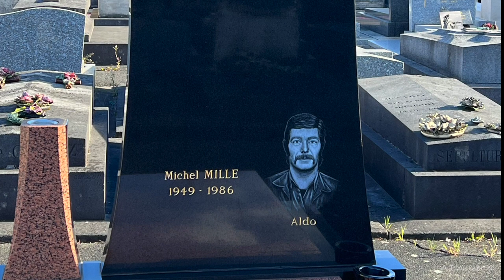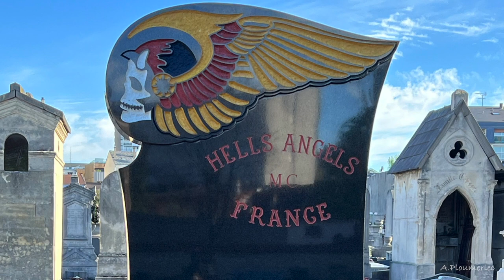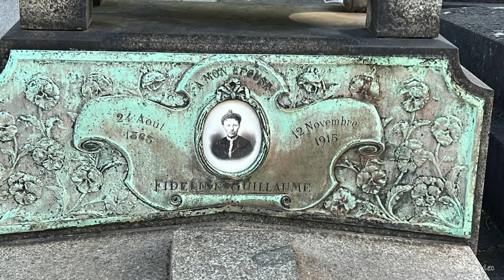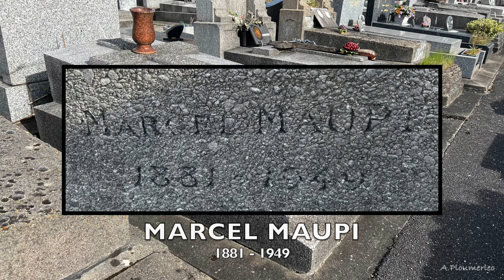ODETTE LAURE - MARCEL MAUPI BAGNOLET. 21 FEVRIER 2024